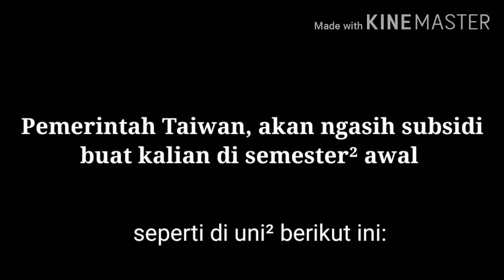Mau Study ke Taiwan? Tapi Ga Punya Duwit? Tapi Ga Pintar?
Simak Video yang Satu ini sampai selesai ya guys... Hub Ms Susy bila kalian tertarik...